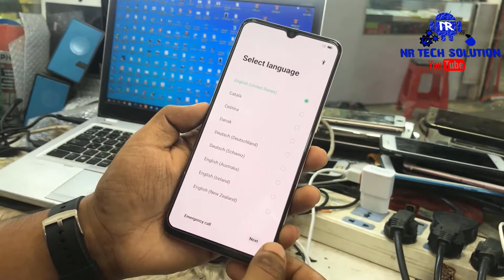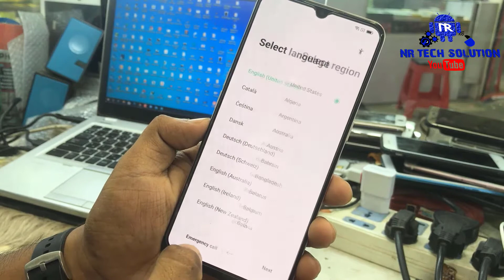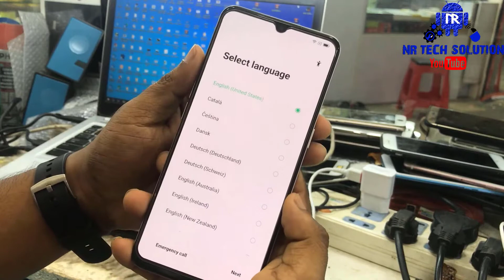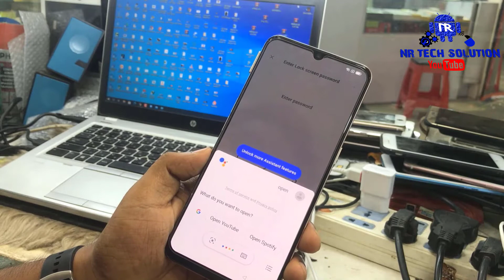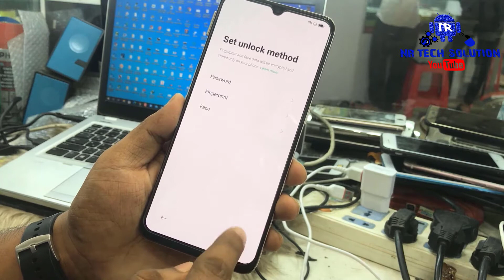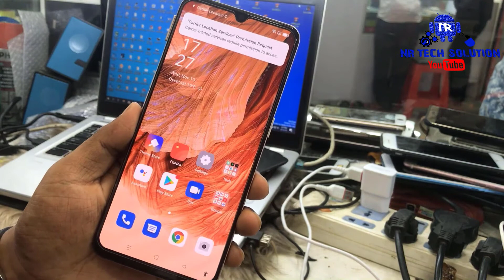OPPO 📱F17 (CPH2095) FRP Bypass New Security ll FRP Bypass Code ❌Not Working Solution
Friends, in this video of today, I have told you the latest way to remove frp lock or Google account lock of Oppo F17 (cph2095). After watching my video, you will be able to easily remove the Google Account lock or frp lock of your Oppo F17 (cph2095). I hope you guys will like my video very much and will be helpful for you.

oppo f17 frp lock remove,
how to break oppo f17 frp lock,
oppo f17 frp bypass,
oppo f17 ka frp bypass kaise kare,
how to bypass frp lock oppo f17 without dial code,
oppo f17 frp bypass using mrt,
oppo f17 frp bypass using unlock tool,
oppo f17 google account lock remove code not working,
oppo f17 google account bypass miracle,
oppo f17 cph2095 ka frp bypass kaise kare,
oppo f17 cph2095 ka frp lock kaise tode,
oppo f17 cph2095 ka frp lock kaise hataye,
how to bypass frp lock oppo f17,
oppo f17 frp bypass without pc,
oppo f17 cph2095 google account lock remove,
how to bypass frp lock oppo f17 cph2095,
oppo f17 cph2095 frp bypass without pc,
oppo f17 cph2095 frp bypass,
oppo f17 frp bypass code not working,
oppo f17 frp bypass without any box,
oppo f17 cph2095 ka google account lock kaise tode,
oppo f17 cph2095 ka google account lock kaise remove kare,
oppo f17 frp unlock,
oppo f17 cph2095 frp unlock,
oppo f17 google account bypass code not working,
oppo f17 google account lock remove,
oppo f17 google account lock remove without pc,
how to remove google account lock oppo f17 without pc,
how to break google account lock oppo f17 cph2095,
how to remove google account lock oppo f17,
*#812# not working solution,
how to break google account lock oppo f17,
oppo f17 ka google account lock kaise hataye,
how to bypass google account lock oppo f17,

Hello Friends